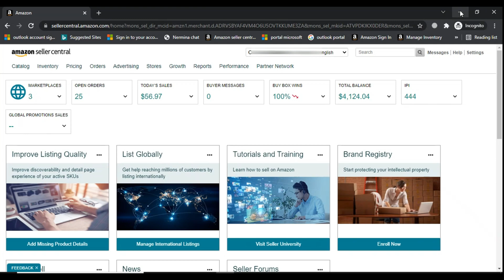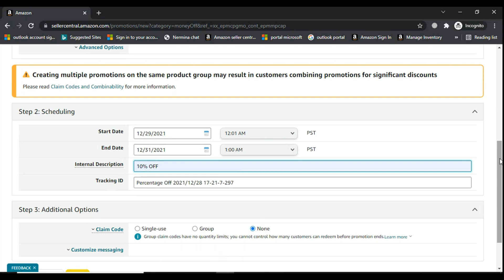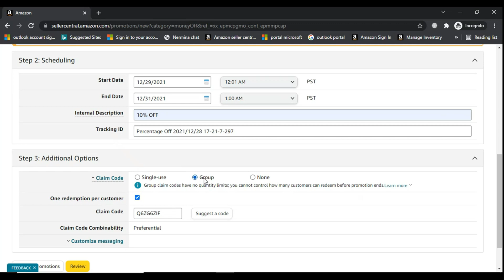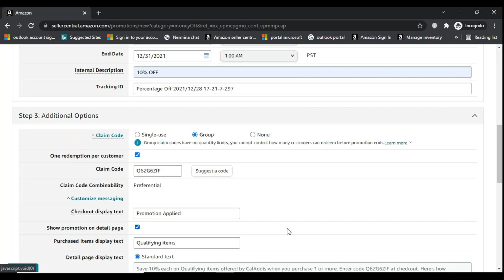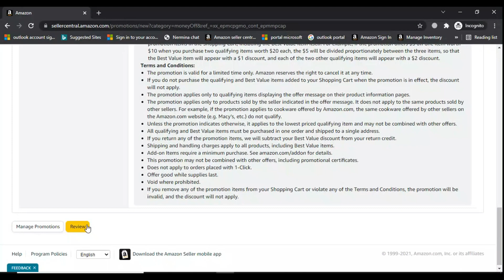How to Create a Percentage Off Promotion in Amazon Seller Central | Bizistech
Offering promotions seems to be an excellent way to increase the sales of your new product. Here is how you can create it in simple steps:
Step 1 – Login & Go to Promotions
Step 2 – Create Your Product Selection
Step 3 – Set up Your Promotion
Step 4 – Review & Submit